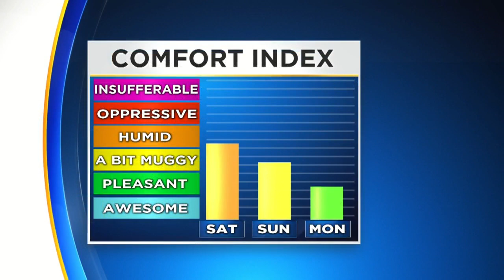Digital Brief: July 13, 2019 (AM)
Jan Carabeo has the Saturday morning Digital Brief.